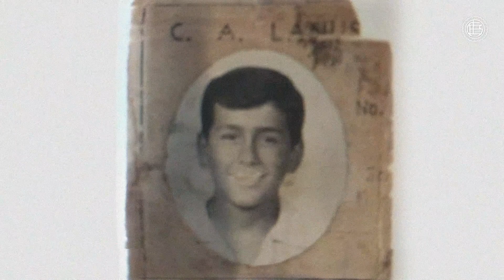Día de las Víctimas de las Desapariciones Forzadas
💬 Dejanos tu comentario más abajo.

🔔 Activá la campana de notificaciones para disfrutar antes que nadie nuestros contenidos.